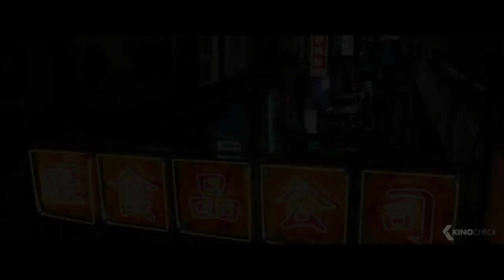The Best Upcoming ACTION Movies 2020 & 2021 (Trailers)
Included in this compilation are Tenet, Top Gun 2: Maverick, Unhinged, Wonder Woman 1984, Black Widow, The King's Man, The Batman, Free Guy, Mulan, Greenland, X-Men: The New Mutants, Morbius, Train to Busan 2: Peninsula, Jungle Cruise and Ghostbusters 3: Afterlife.